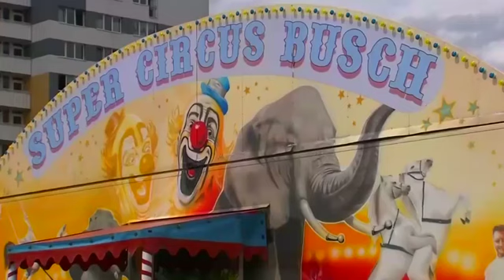Ελέφαντας βολτάρει καθημερινά στους δρόμους του Βερολίνου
Η Μάγια, η ελεφαντίνα του τσίρκο, η οποία είναι 40 χρονών, και συμμετέχει στις παραστάσεις του τσίρκου Busch. Η καθημερινή βόλτα της στους δρόμους του Βερολίνου αποτελεί έναν ευχάριστο διάλειμμα αό τις υποχρεώσεις της στο τσίρκο.